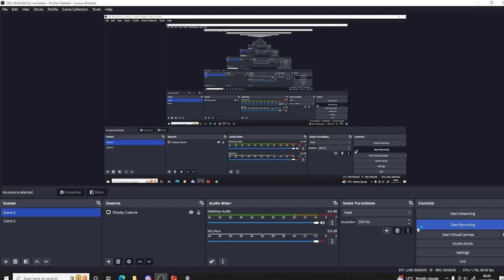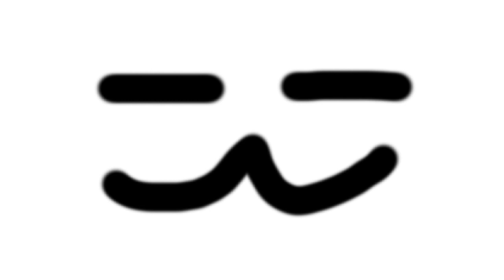😍Crydiaa's Basics 🖤1.1🖤 - Baldi's Basics 1.3.2 Decompiled Mod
so guys this is a new Update from my friend and he made Alpha 1.1 hopefully next video is Wrong Answers Only I hope you enjoy this and pls help me reach 3K subs ok that all enjoy
Credits:
Mod by: @DispenserAnimations (@BaldiAMCD) for this awesome Mod